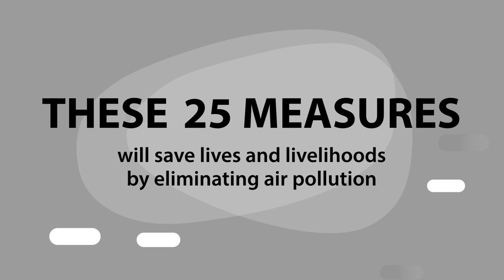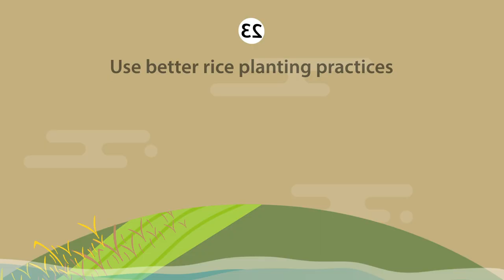25 Clean Air Measures for Asia and the Pacific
Millions of lives could be saved and one billion people living in Asia could be breathing clean air by 2030 if 25 simple and cost-effective measures are implemented, according to the new UN report, Air Pollution in Asia and the Pacific: Science-based Solutions. Currently, about 4 billion people – 92 per cent of Asia and the Pacific’s population – are exposed to levels of air pollution that pose a significant risk to their health.